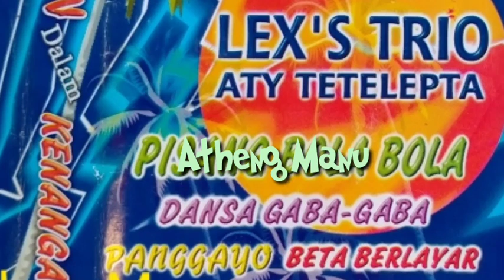03.Lex's Trio Aty Tetelepta ~ PANGGAYO. (Suara 1, 2, 3, backing vokal dan solo oleh Kak Aty T).